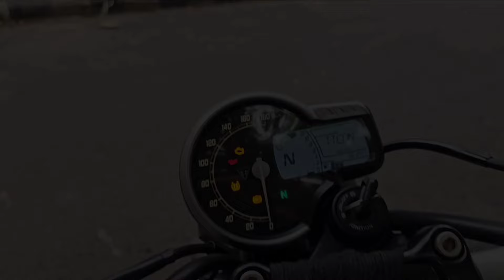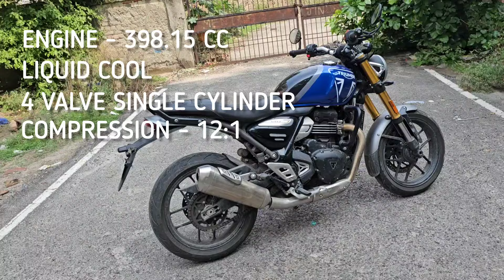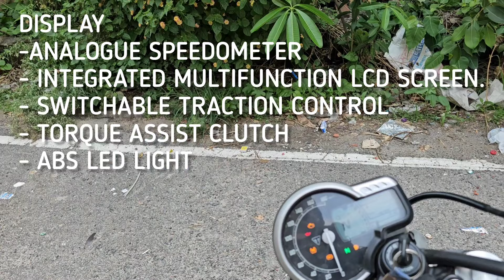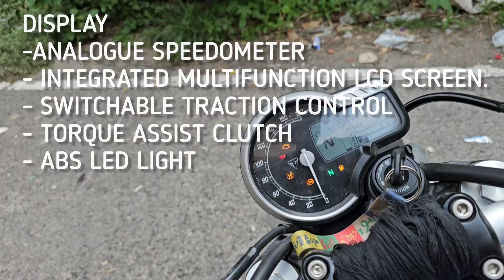triumph speed 400 | full specifications